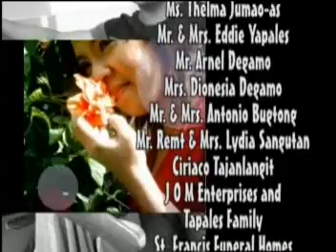Giuhaw Sa Pagmahal part 208